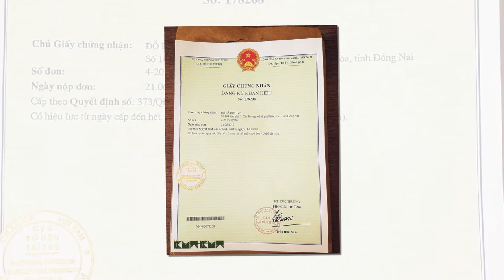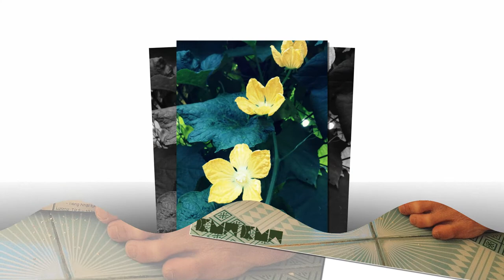Kun Kun Wooden Mouse - 2nd trial video KKG